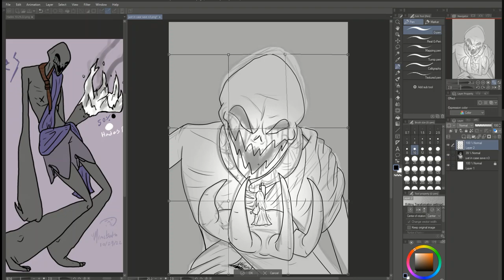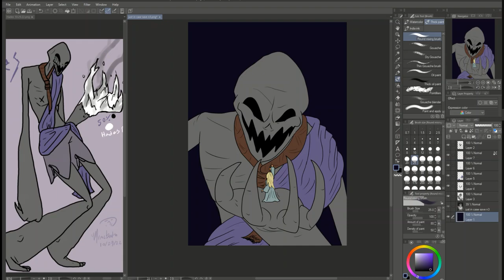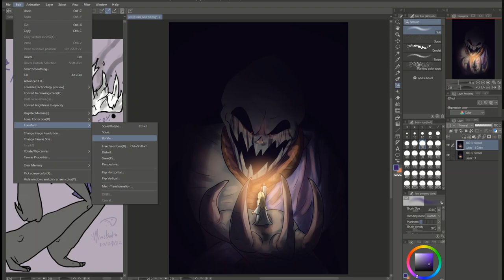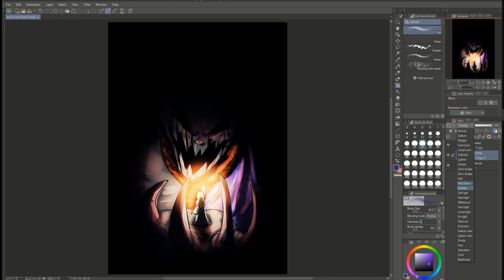Lucid Nightmares Speed Draw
Have you ever imagined how awful it would be if literal dreams came true; even the nightmares?